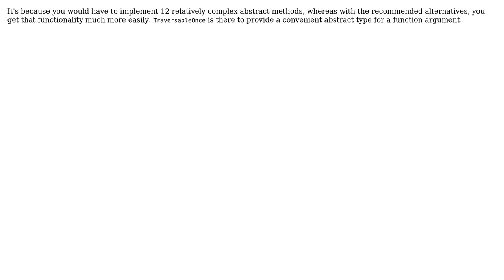Software Engineering: Why is subclassing TraversableOnce not recommended?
With thanks & praise to God, and with thanks to the many people who have made this project possible! | Content (except music & images) licensed under CC BY-SA | Music | Images & others | With thanks to user Paul Draper user Karl Bielefeldt and the Stack Exchange Network Trademarks are property of their respective owners. You are responsible for your own actions.